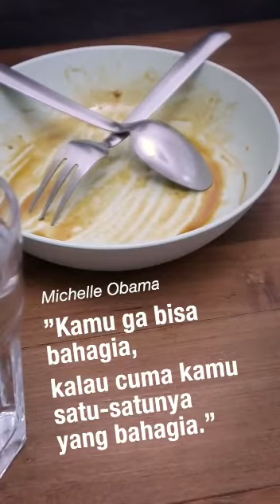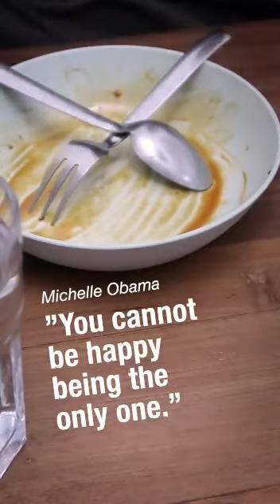21 Maret 2020